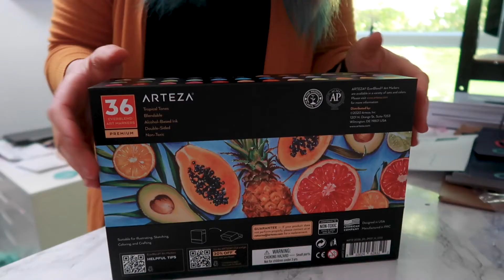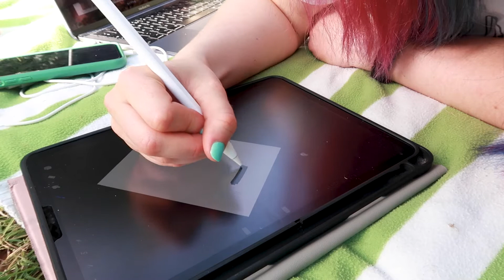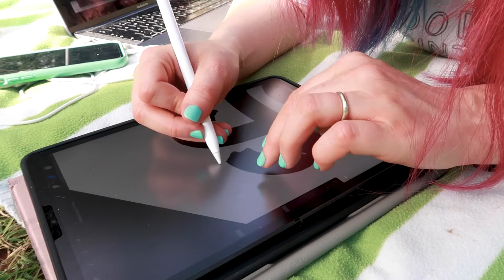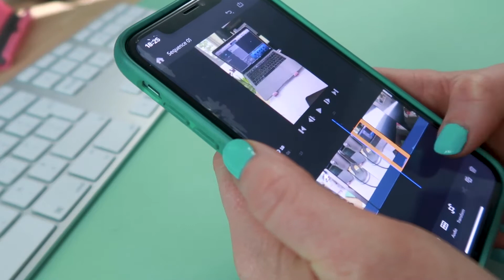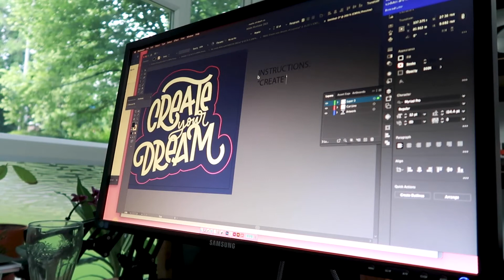Studio Vlog | Productivity, Pens & Packing Orders | 029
In this weeks studio vlog I received some lovely pens from @arteza, I have a few Etsy Orders to pack and I start working ON my business to make it more productive.

Sign up to my Watercolour & Calligraphy workshop: watercolour & calligraphy blink lettering

+ PRODUCT MENTIONS +
*Arteza Pens